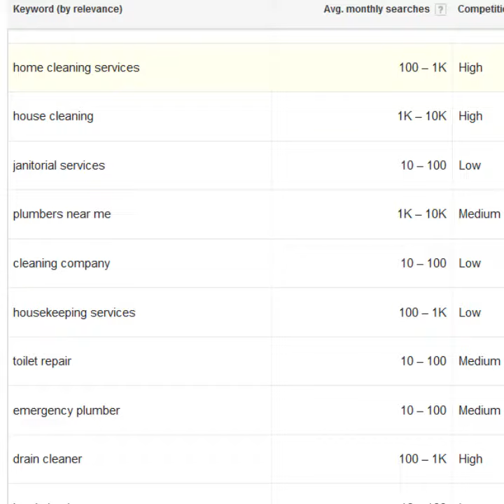Max 8 students in a batch for Digital Marketing Course @Web Marketing Academy Bangalore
Students at Web Marketing Academy Bangalore work on a live real time.

To give personal attention, we take max 10 students in a batch for the Digital Marketing  Certificate Course.

For all your Digital Marketing, Google Adwords, Google Analytics and Corporate Digital Marketing Certificate Course